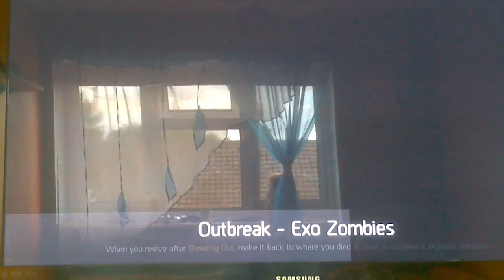Call of duty advanced warfare